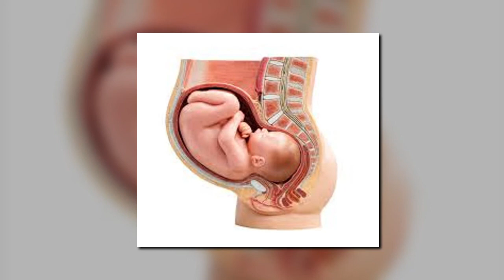TIPS FOR PREGNANT MOM DURING CORONA PERIOD BANGLA | PRECAUTIONS OF COVID19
TIPS FOR PREGNANT MOM DURING CORONA PERIOD BANGLA

How pregnant women should take care during Coronavirus

PRECAUTION

PREGNANCY DURING CORONA PERIOD

CORONA PERIOD

coronavirus during pregnancy

tips for coronavirus precaution

beneficial tips for pregnant mom